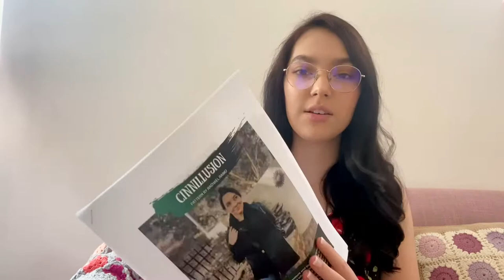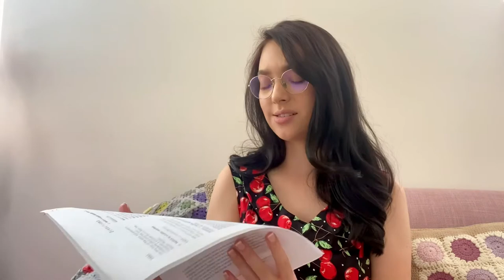The Bees & Yarn Podcast: Episode Seventeen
Hi there! I'm so glad you stopped by :) It’s been quite a while since my last podcast episode. The last two months became quite the whirlwind of school assessments and medical appointments, so I just never had the time nor the energy to sit down and film. I hope to return to somewhat regular uploads again, so I should see you here again around New Year’s. Here's all the juicy details I promised, but as always, do let me know if I’ve forgotten to add something x

WIPs:
Cinnillusion by Rachael Raimo @mavencrafted (test knit)
- Misti alpaca hand paint sock yarn fingering in ‘HS75 starry night’
- Sesia imperial (discontinued 😭)

Wolke Socks by Becky Sorensen: RAVELRY LINK (not currently available on Becky’s payhip)